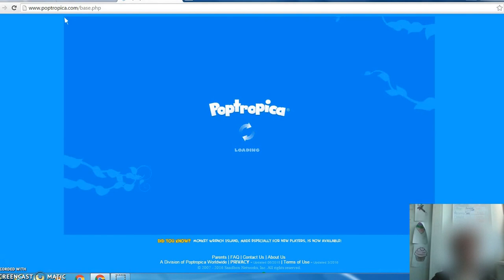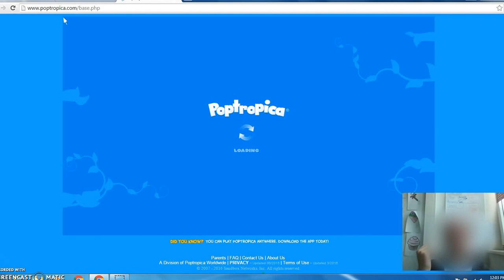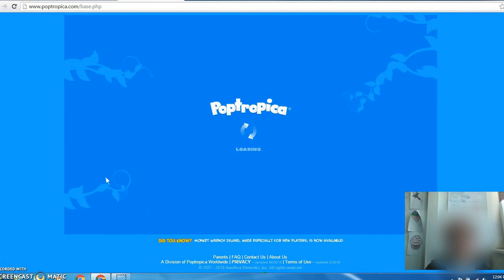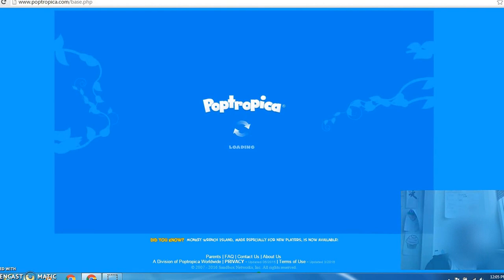Mystery Train Island | Poptropica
I play some Poptropica.com
MY ign: James55104